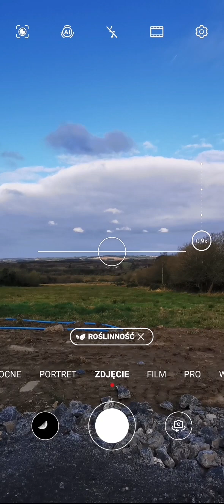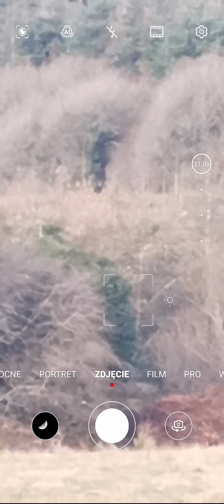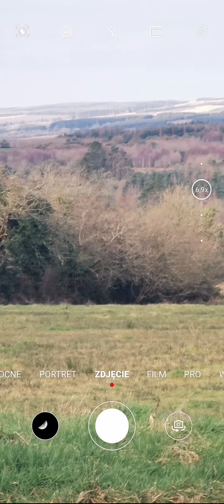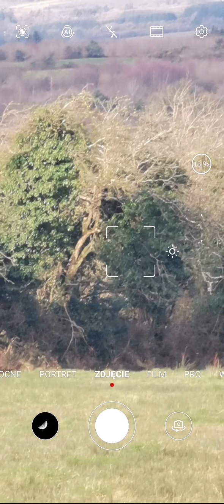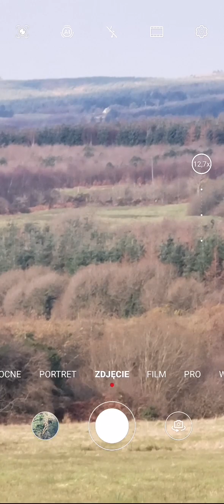dogman area plus piramid r something...